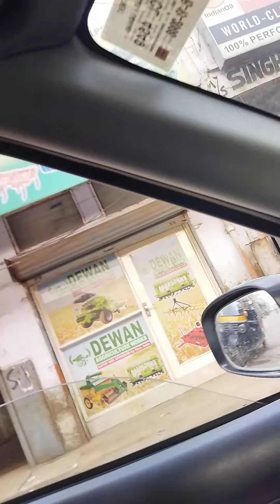sabibzadian di dharti Sirhind